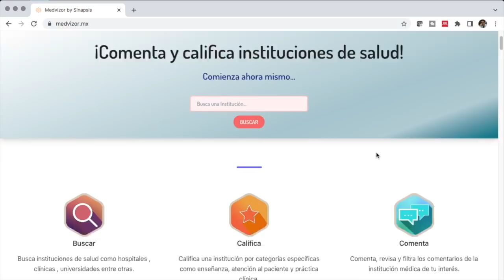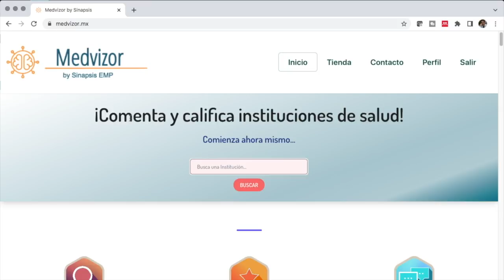Abusan de doctoras en Hospital "Las Américas" Ecatepec